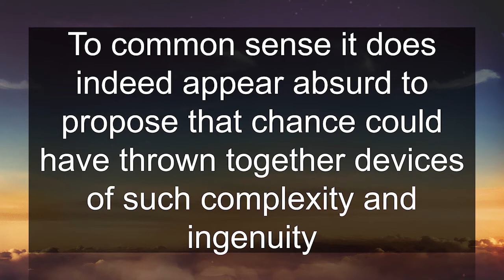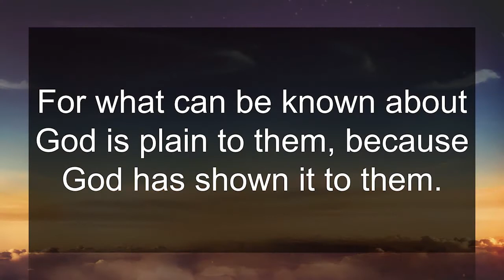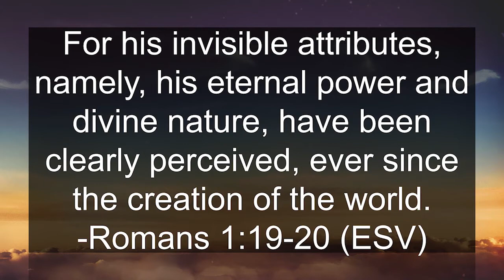Is There a God?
This is the first sermon in a series entitled "Reason To Believe".
Today's sermon's title is "Is There a God?"